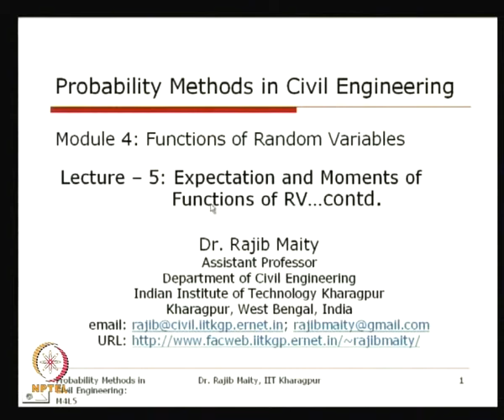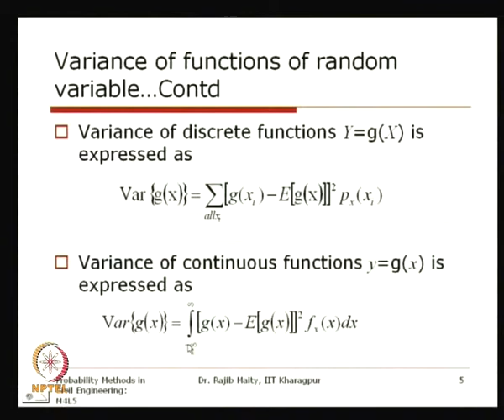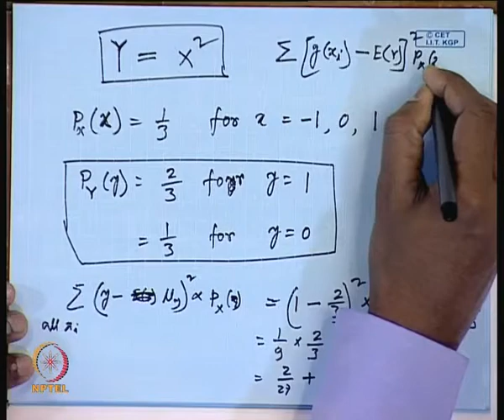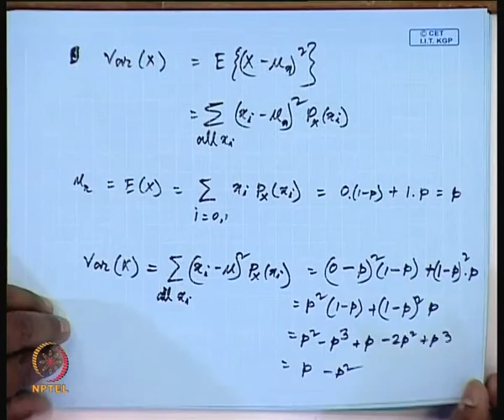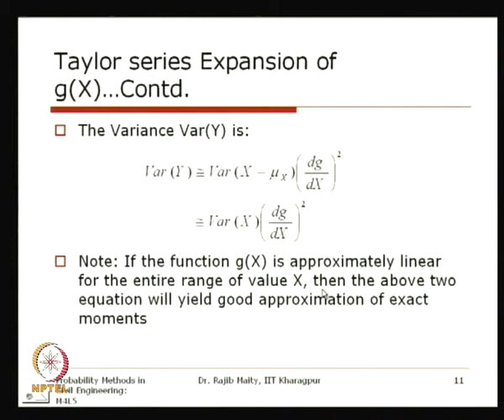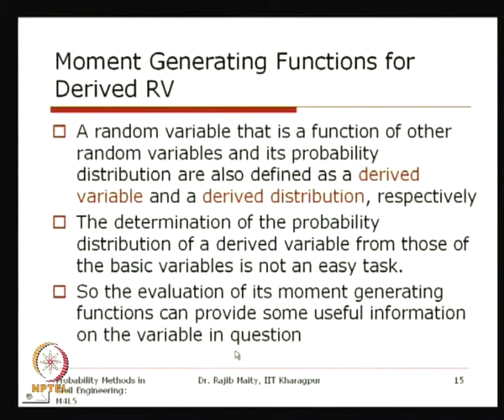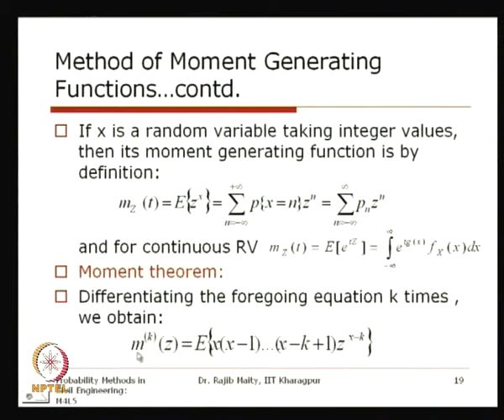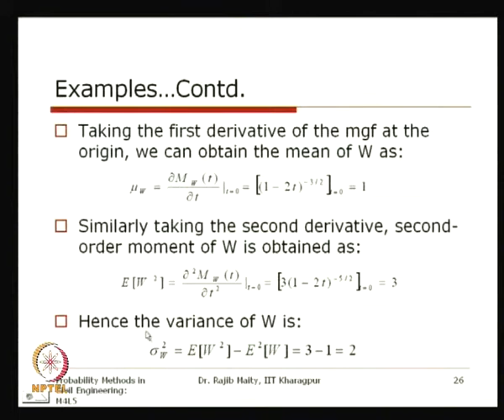Mod-01 Lec-18 Expectation and Moments of Functions of RV (Contd.)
Probability Methods in Civil Engineering by Prof. Rajib Maity, Department of Civil Engineering, IIT Kharagpur.